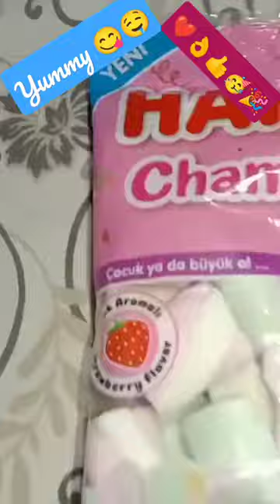💖MARSHMALLOW 💞WITH 🤎CHOCOLATE SYRUP using toothpicks 👍👌😋 by 💗Maryam Bashir 💗